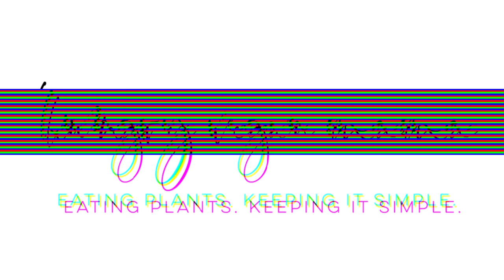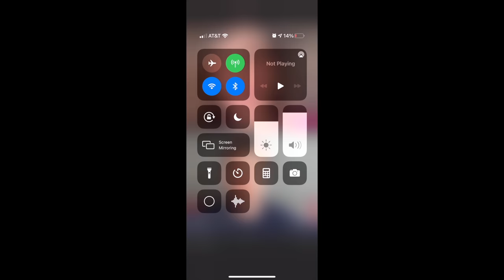Potatoes For Weight Loss - How I Lost 50 LBS // ✨ PLUS 3 Easy Potato Meals // Vegan, Plant Based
Today I’m sharing with you 3 easy and delicious vegan potato meals for weight loss - that are free from oil and will help you reach to your health and weight loss goals.

I lost 50 lbs of weight by eating lots of potatoes. Potatoes are very low on the calorie density scale and full of vitamins and nutrients. Aside from that, they are the most satiating food on the planet. So eating them helps keep you not only full but very satisfied so you aren’t wanting to reach for food all the time.

Ryan Adams Natural Weight Loss Master -@fitwithryanadams
Don’t want to wait to see the rest of our interview?

RECIPES IN THE VIDEO:
Cajun Potatoes:
1/2 tsp cajun seasoning
1/2 tsp garlic powder
1 tsp paprika
1/2 -1 bag of two bite potatoes
cook and cut in half.  Add seasoning and cook in over at 350 degrees for 25-30 mins

Potato Curry
2 cloves of garlic
1/2 large onion
3-4 large potatoes
1 tsbp curry powder
1 tsp garam masala
1 tsp turmeric
1 can light coconut milk
1 tbsp tomato paste
5 oz fresh or canned tomatoes
1/2 - 1 C peas
large handfuls of spinach
cook in the instant pot on high pressure for 15 minutes.  Manual release
on stove top cook until potatoes are soft

Potato and White Bean chili/soup
1 tsp chili powder
1/2 tsp chili flakes
1/2 cilantro
1 -2 cups corn
2 cloves garlic
1 onion diced
1/2 tsp oregano
3-4 Yukon gold potatoes
1/2 tsp thyme
32 ounces veggies broth
1 tsp smoked paprika
1 tsp cumin
1-2 cans of white beans
Put in the instant pot and cook on high pressure for 15 minutes. Manual release
on stovetop cook until potatoes are

I hope you enjoy these yummy vegan oil free potato meals that are excellent for weight loss and reaching your health goals.